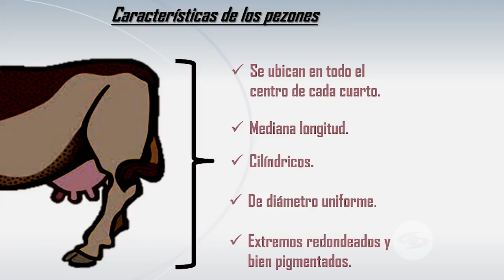Trihibridación para el mejoramiento de ubres y aplomos - La Finca de Hoy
Bajo la premisa de que la conformación de las ubres y los aplomos tienen gran repercusión en la productividad y la rentabilidad de la ganadería bovina, encontramos un hato en el departamento de Boyacá que se dedica al mejoramiento de estos atributos a través de la trihibridación.

Facebook: La Finca de Hoy

Bogotá – Colombia